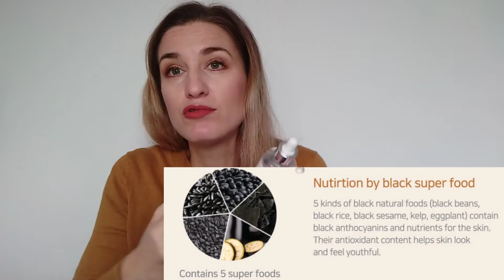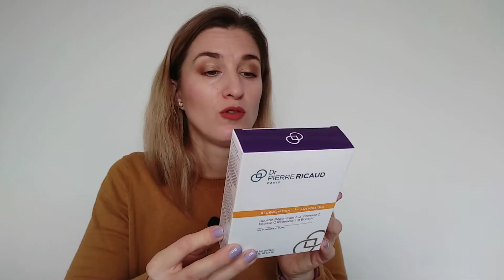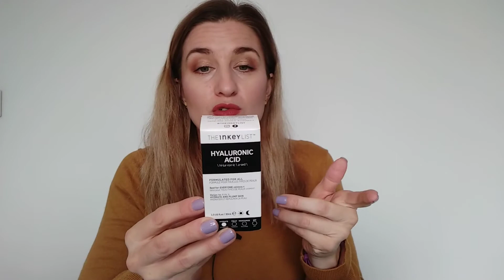MEGA HAUL SKINCARE 2021 !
Rejoins nous les "BEAUTY ADDICT", les "ACCROS AU SKINCARE", les "MANIAQUES DU MAKE-UP" en t’abonnant ici et pense à liker la vidéo si tu as passé un bon moment  !